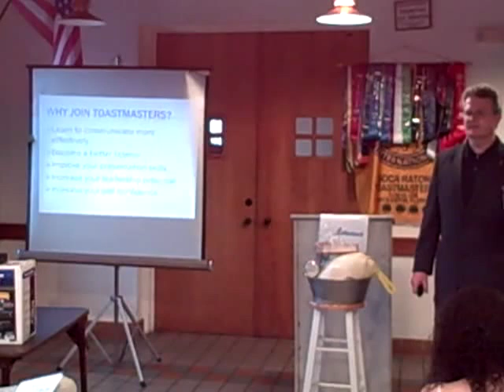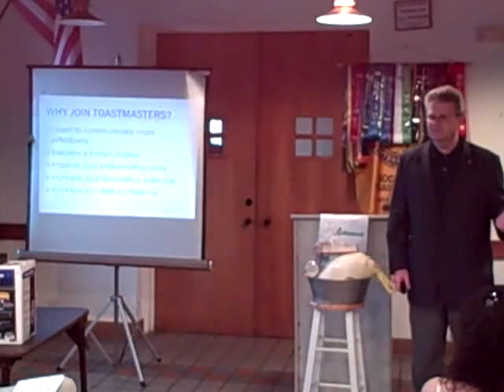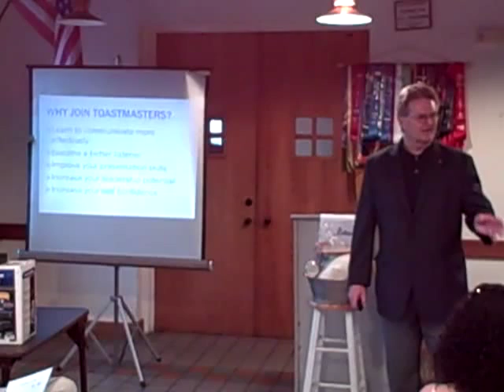The Unexpected Benefits of Toastmasters (part 1)